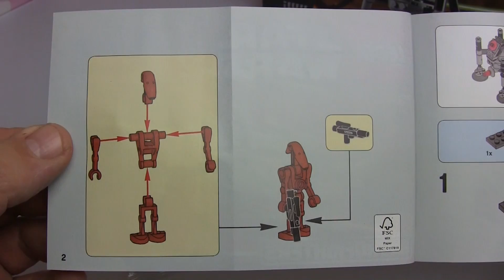Lego Star Wars! - Homing Spider Droid - 75077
Lego Star Wars -  Homing Spider Droid - build it! :) So cool!